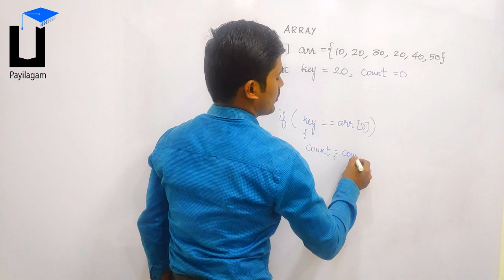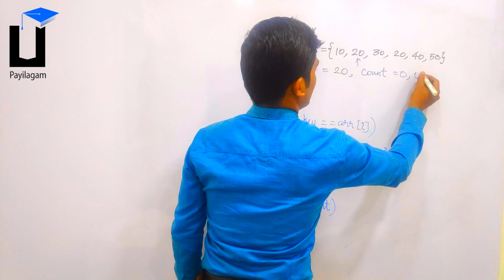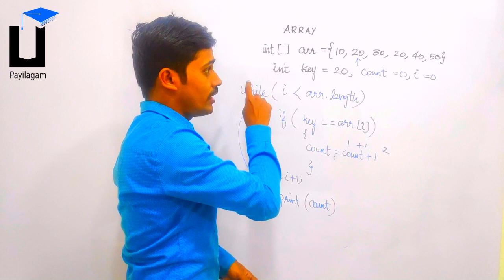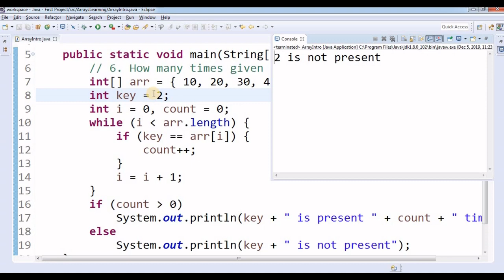How many times element present in an Array - தமிழில் Programming - Payilagam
Learn How many times element in an Array through tamil here.

 1) Java in Tamil
 2) Programming in Tamil
3) Data Structures and Recursion in Tamil
 4) Exception Handling in Tamil
5) Java String in Tamil
6) Java Collection in Tamil
7) Java Regular Expression in Tamil
8) Java File Reading, Writing in Tamil
9) Java Collection in Tamil